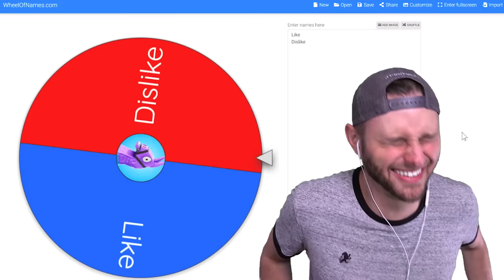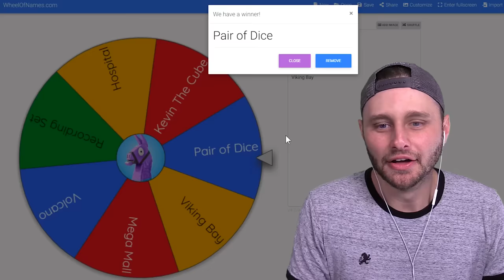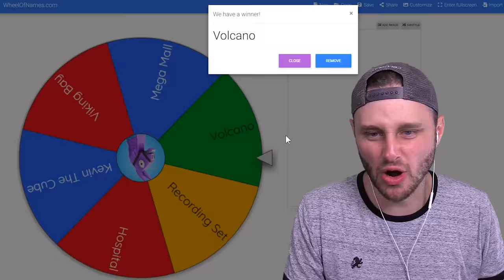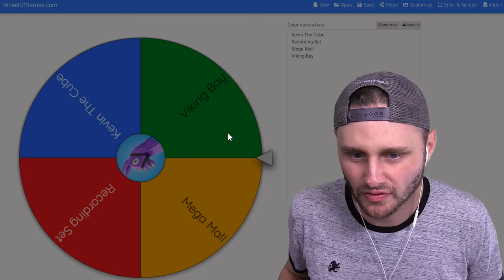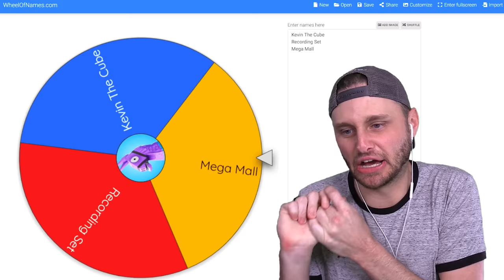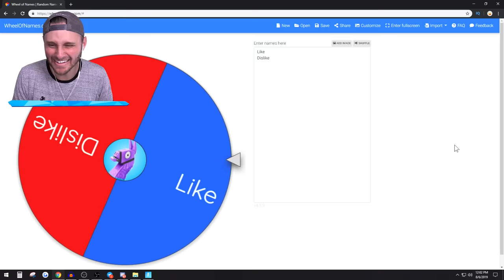CAN I get an AUTO SNIPER? *21* Blackjack for LOOT? (Fortnite)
Today in Fortnite Creative play the Card game 21 w/ NEW AUTO Sniper RIFLE in 21 CARD GAME with EMOTES for LOOT in Fortnite Battle Royale